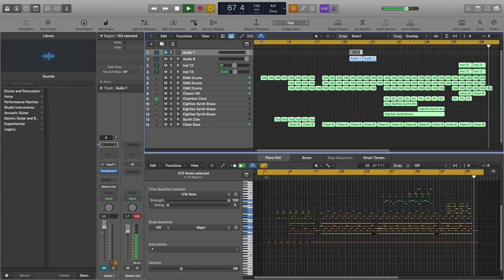Blue Monday - New Order - Short Re-creation with Logic Pro X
I was interested to try and re-create the drum pattern from this tune...I'm sure most of you remember it - you couldn't have a night out in the 1980 (and later) without this being played at some point...

This song is reputed to have bridged the gap between 70s disco and late 80s House music. the rumour was though that New Order wrote it so they could have a long break before the encore whilst playing a live set as most of the first part of the song is down to the drum machine and sequencers...

I read that the band used an Oberheim DMX drum machine for most of it - I managed to find some samples and incorporated that with some Linn Samples to get the general patterns programmed.

In the end, I didn't use a real sample of the Kraftwerk 'Uranium' for the choir noise, just a built in Logic preset choir sound...the repetitive synth at the start of the track I put through a flanger to get the impression of an oscilating note...

The bass hook is a real Bass played in through an audio interface - I know there are more parts to the song, but I've only done enough to cover the main elements so far - I don't think I'll probably extend it to the full 7.5 minutes!

The 'trumpet stabs' were a bit interesting to work out - it's quite fast to play them in succession so I put them through a delay pedal plugin with a fast setting for the repeat notes...